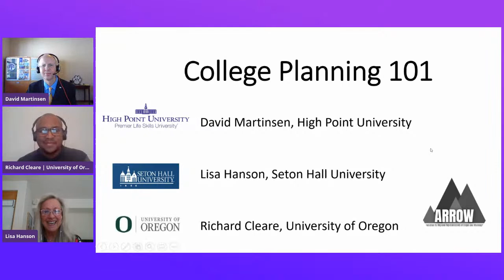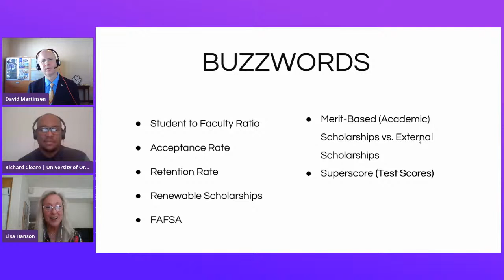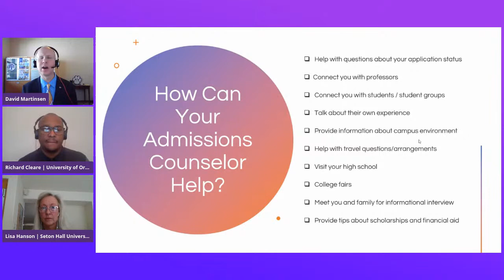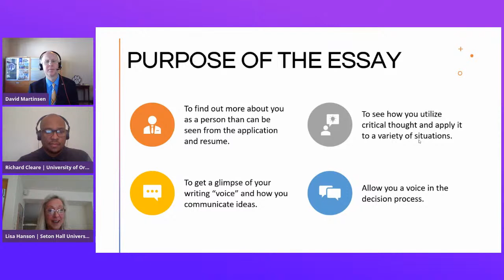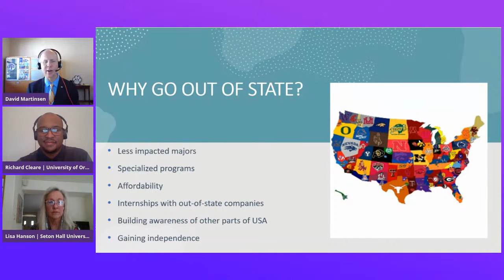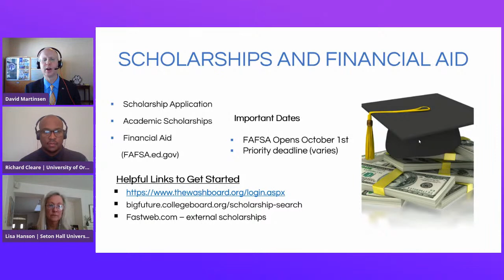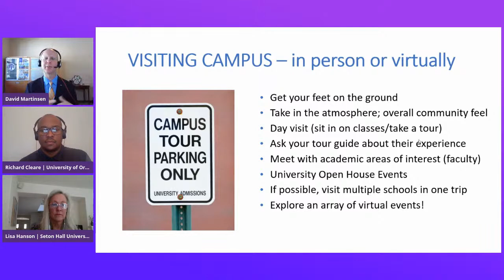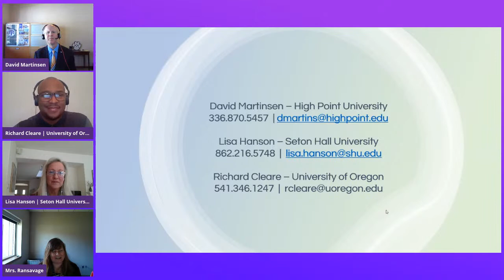College Timeline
Advisory session for Juniors at Mount Si to explore the recommended timeline for colleges.